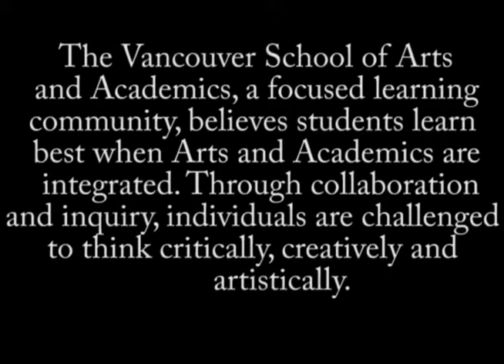Arts In Education VSAA Eichner_Hansell_Horjus.mov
Arts In Education documentary by Chance Eichner, Cole Hansell, and Austin Horjus. Vancouver School of Arts & Academics, Vancouver, Washington.